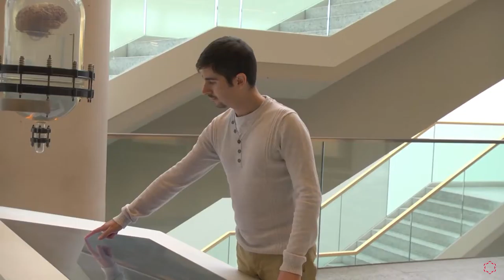Impulsa tu carrera en la Universidad que se adapta a ti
Descubre de la mano de los profesores del Grado en Criminología, grado en Psicología y grado en Derecho las ventajas de estudiar online.

¿Te interesa la Criminología?